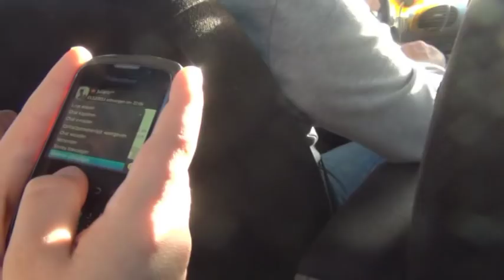Op Weg Naar Posterholt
Marcel & Delano zijn op weg naar Posterholt voor de kerst-workshop bij Lida en Johan.